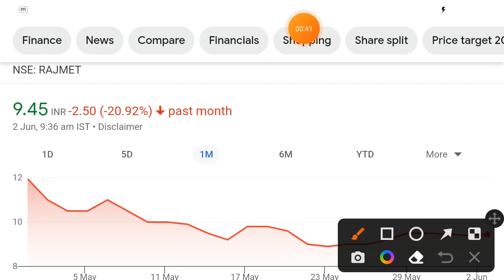Rajnandini Metal share news | rajnandini metal share news today | rajnandini metal share price today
Create your free demat account In Groww by using this